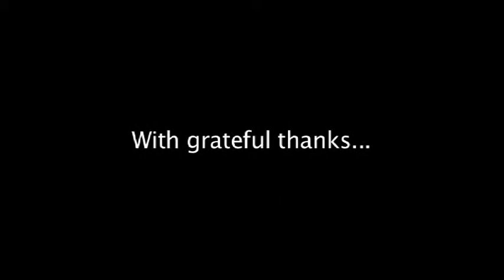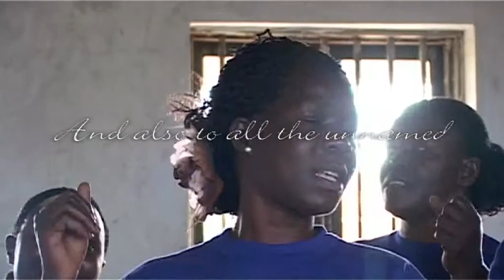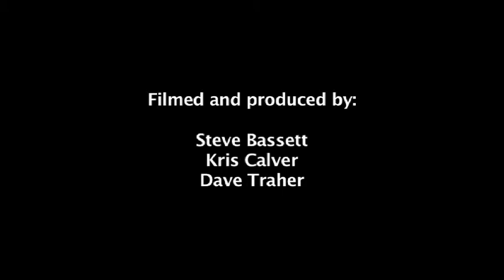World AIDS Day - 5. Reprise (The Church, Africa and the HIV/AIDS Crisis)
Filmed on location by charity SGM Lifewords, this film is part of a series that documents the ravages of HIV/AIDS in communities in Kenya and Uganda. Lyrical and intimate, these haunting films give a voice to those who have no voices. As the stories unfold, we see faith and bravery in the face of stigma, poverty and ignorance. And we learn how the Christians are caught up in the devastation.

The films contain images that may upset some viewers.